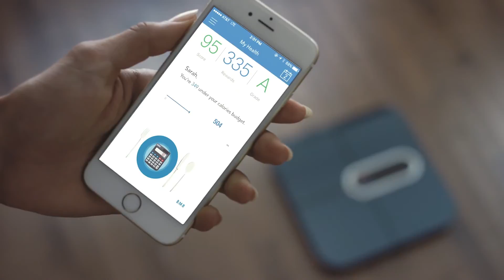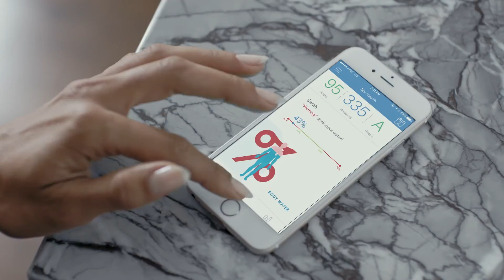Adore - Full Body Composition System from DynoSense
Smart body composition scale and software platform from health innovator DynoSense Corp.